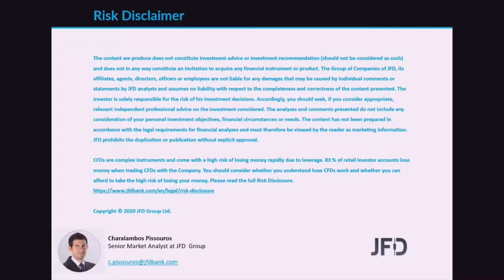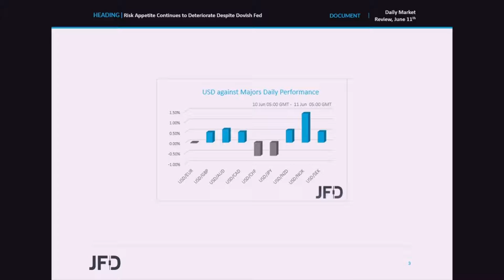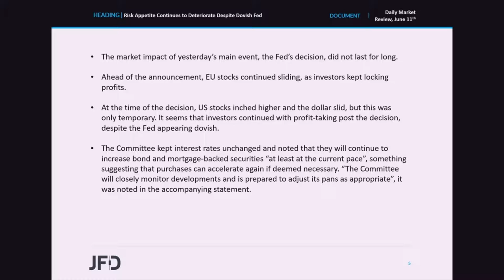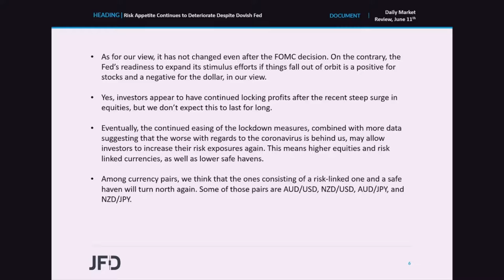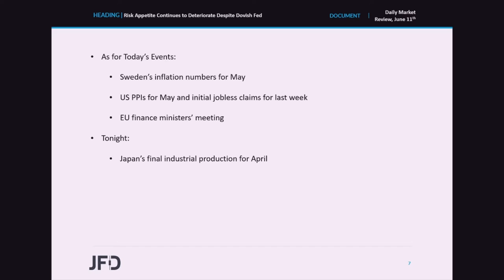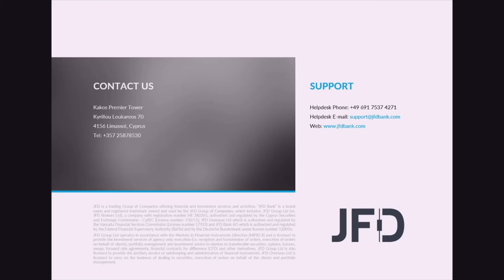Daily Market Review: Risk Appetite Continues to Deteriorate Despite Dovish Fed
The Fed appeared dovish yesterday, saying that they will continue to increase bond and mortgage-backed securities “at least at the current pace”, something suggesting that purchases can accelerate again if deemed necessary. That said, the market reaction did not last for long. Equities gained, and the dollar slid, but this was quickly reversed, with stocks trading in negative waters and the greenback rebounding against the majority of the G10s.